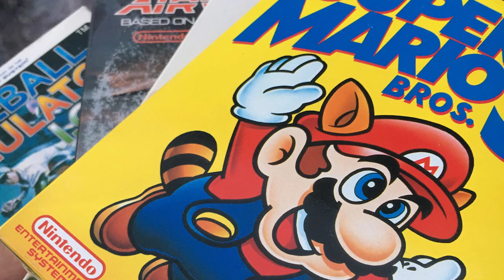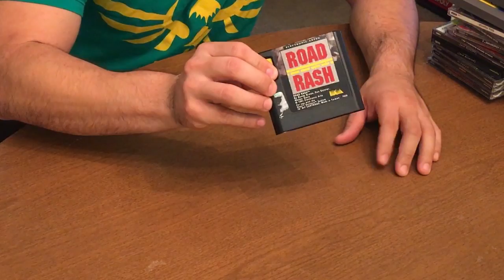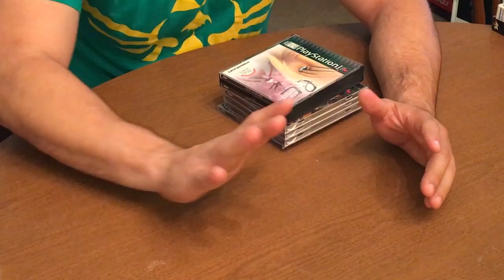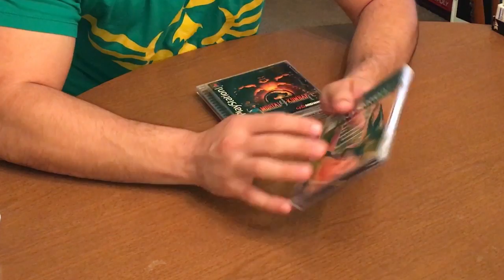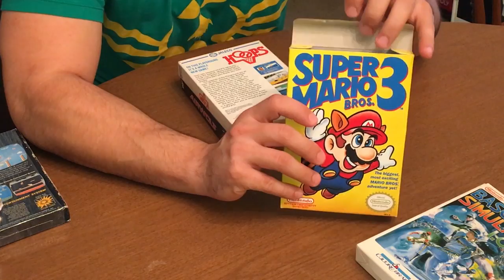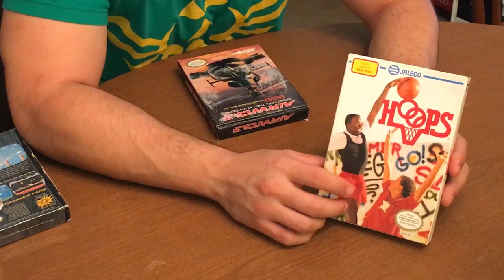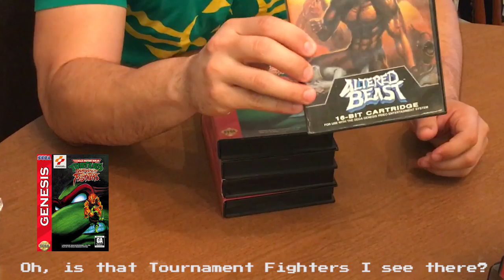dScavenger: Massive pick ups video!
Haven't done a pick ups video in a few weeks. Wanted to share a ton of stuff I've grabbed from the Goodwill Auction site, as well as some yard sale and thrift shop scavenging!